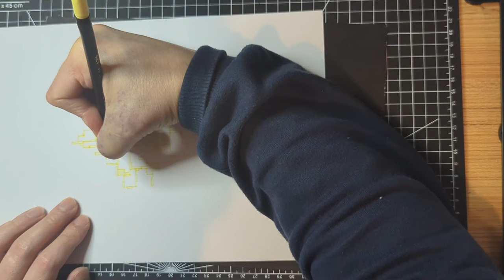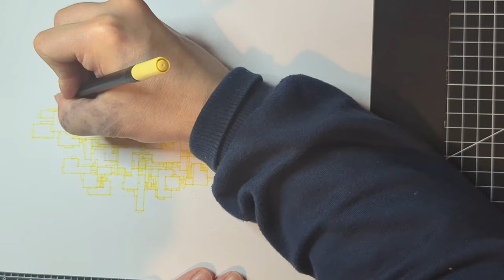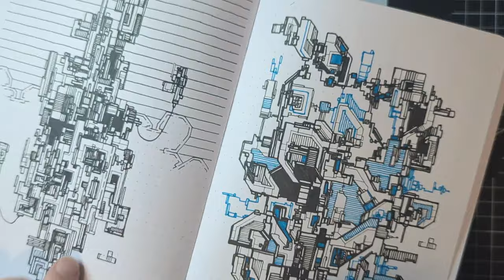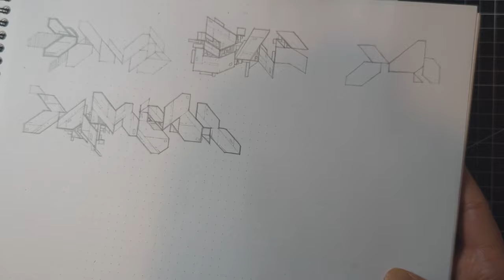Drawing With Every ARTEZA Pen I Have. Episode 7 - Jasmine Yellow